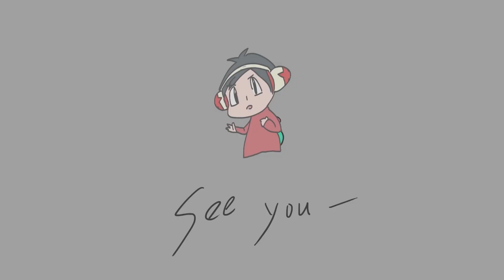實況主變超萌妹子❤️『還可以這樣玩😱！？』用"AI繪圖"直接改造照片👉原地嚇到！根本VTuber等級的立繪！【AI繪畫】【阿紅實況】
美少女戦士セーラームーン
美少女戰士Sailor Moon Eternal
超級水手月亮/永恆水手月亮/超級水手土星
超級水手小月亮與艾利歐斯
超級水手金星/超級水手火星/超級水手木星
新希蕾妮蒂女王與安迪米歐國王/水星/海王星/冥王星
露娜與阿提米斯與黛安娜 晚禮服假面 瑟雷瑟雷 帕拉帕拉 維斯維斯
朱恩朱恩 吉爾科尼亞 妮黑蕾雅
愛野美奈子 小小兔 月野兔 水野亞美 火野麗 木野真琴